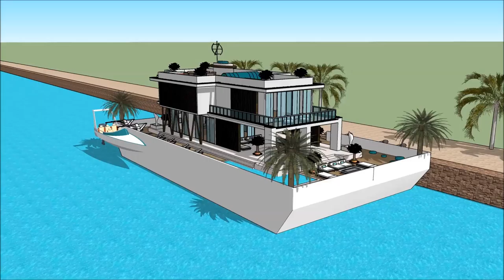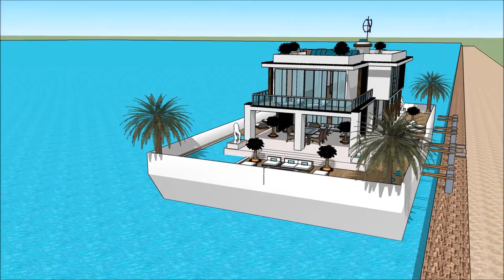SIMS 5 FLOATING HOUSE HOUSEBOAT DESIGN PLAN BUILT ON A BARGE IDEAS Yacht getaway retreat floating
The houseboatzania launching an innovative high-end luxury yacht houseboat home design potentially as a display of exhibition of the SIMS 5 FLOATING HOUSE HOUSEBOAT DESIGN PLAN BUILT ON A BARGE IDEAS   Yacht getaway retreat floating .

The collection of sims concepts - Houseboatzania of SIMS 5 FLOATING HOUSE HOUSEBOAT DESIGN PLAN BUILT ON A BARGE IDEAS   Yacht getaway retreat floating  consists of high luxury and architectural art pieces in minimalism combined with living on the waterfront of the harbour of

The sims houseboat yacht design has the basis to sustain living with high standards and contemporary structural design at SIMS 5 FLOATING HOUSE HOUSEBOAT DESIGN PLAN BUILT ON A BARGE IDEAS   Yacht getaway retreat floating  with numerous of prospects for excessive living and celebrating the desire of life worldwide: